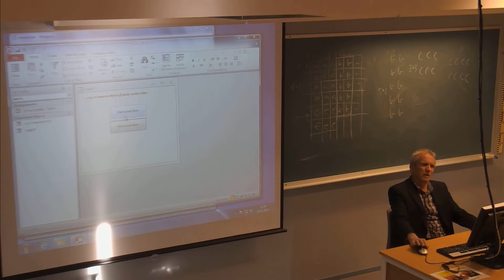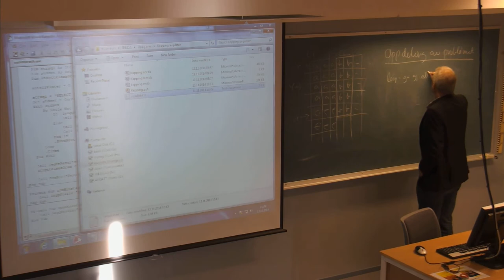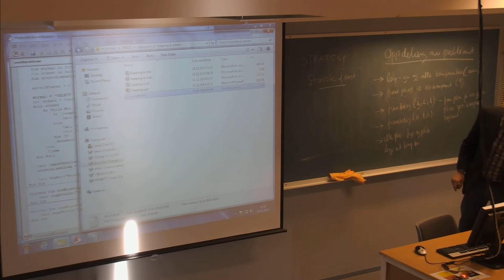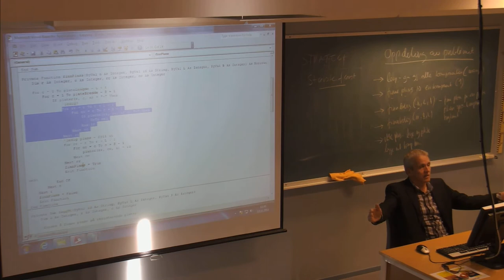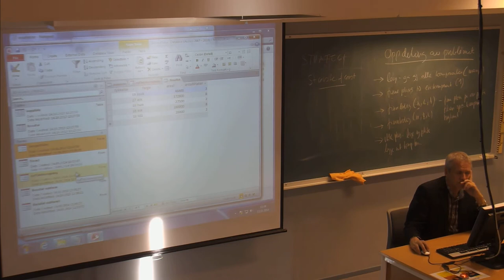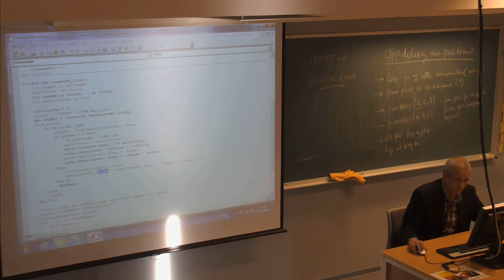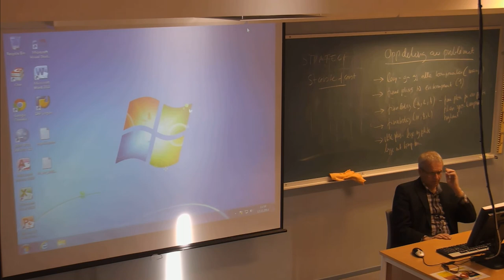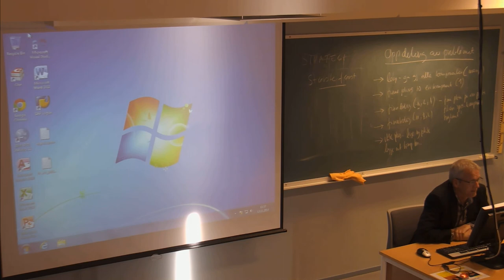01-F-68 Forelesning IBE151 (12. nov. 2014)